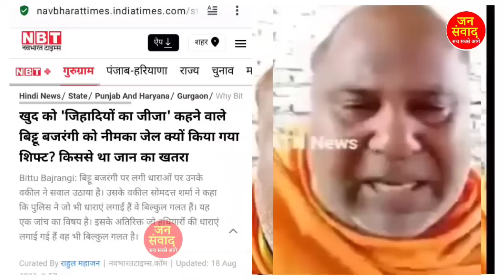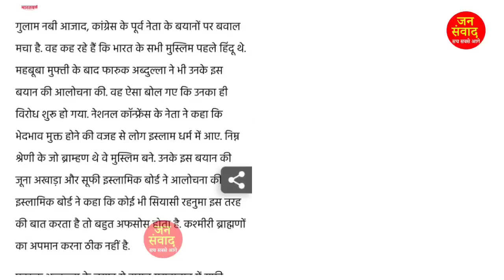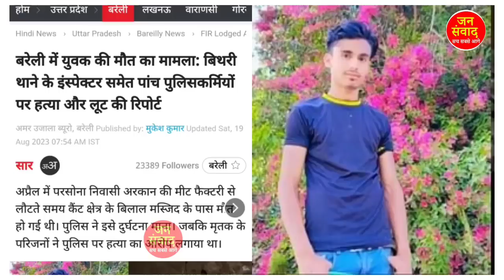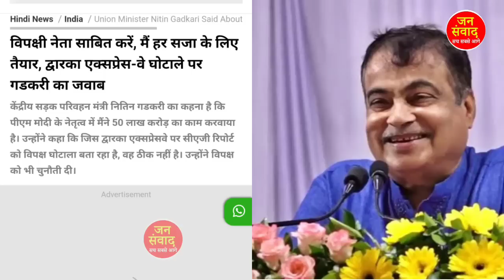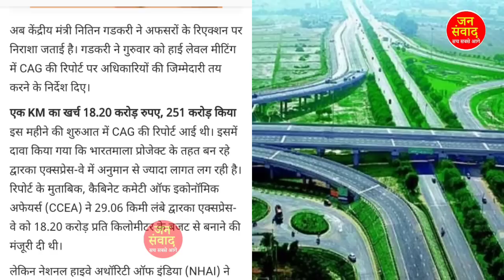Aaj 19 August ke sabhi mukhya taza samachar || Sansad mai Nagrikta kanun par bole amit shah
19 अगस्त 2023 आज की बड़ी खबरें | देश के मुख्य समाचार | 10 june 2023 taza khabre PM

1 - ndtv prime time live
2-  ndtv live hindi prime time today
3-  ndtv live prime time
3-  prime time ndtv live
4-  ndtv live prime time with ravish kumar today
5-  ndtv prime time today live
6-  ndtv live prime time ravish kumar

1 - ndtv prime time live
2-  ndtv live hindi prime time today
3-  ndtv live prime time
3-  prime time ndtv live
4-  ndtv live prime time with ravish kumar today
5-  ndtv prime time today live
6-  ndtv live prime time ravish kumar